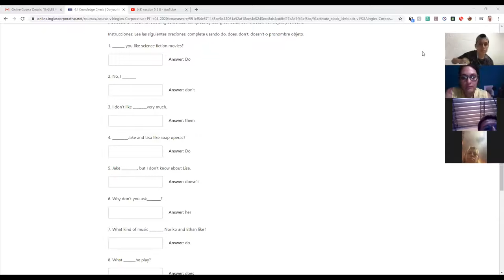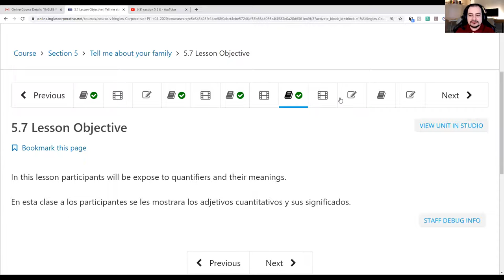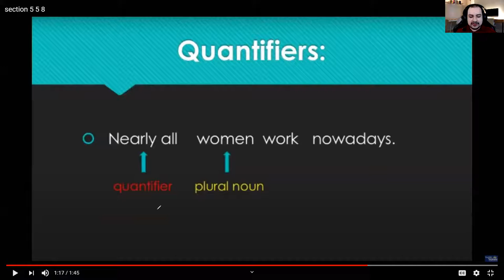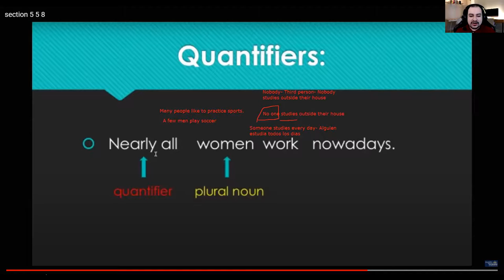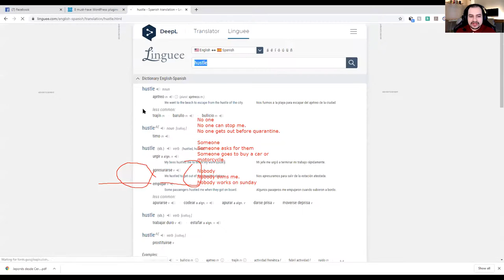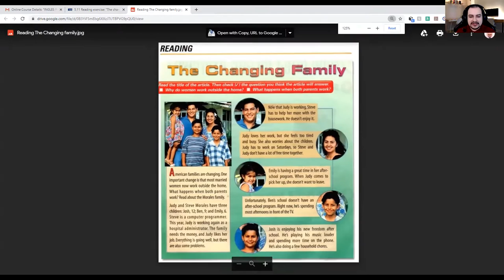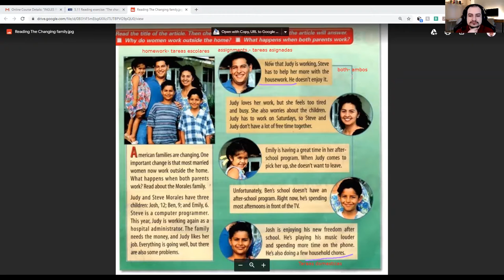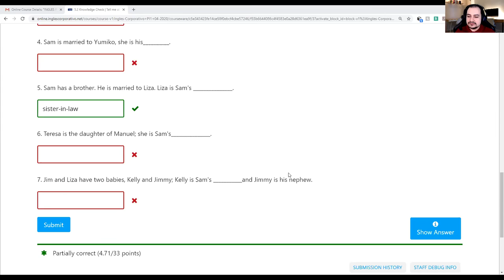Ingles Corporativo- Quantifiers and their meanings.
During today´s class, we discussed quantifiers and their meanings.